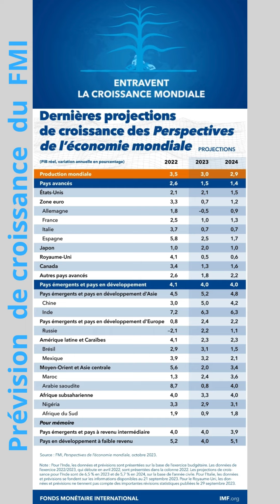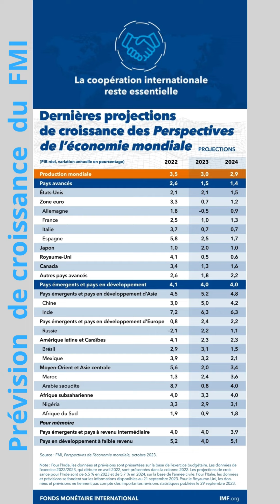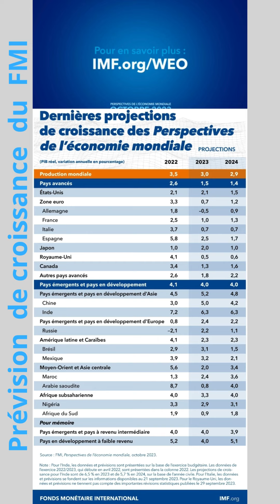Prévision de croissance en 2024 par le FMI